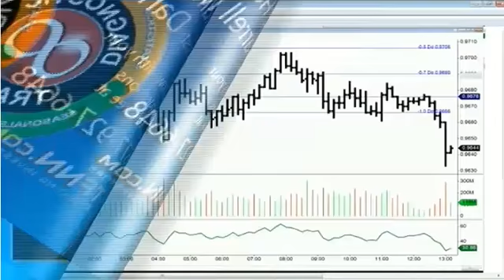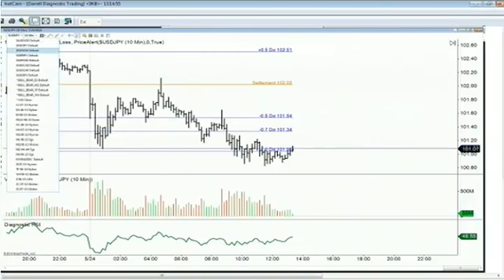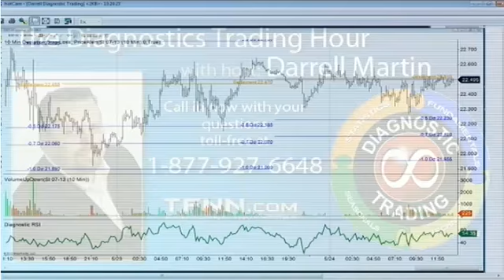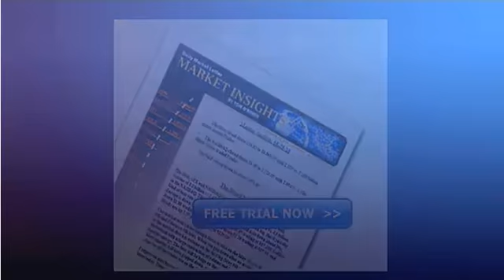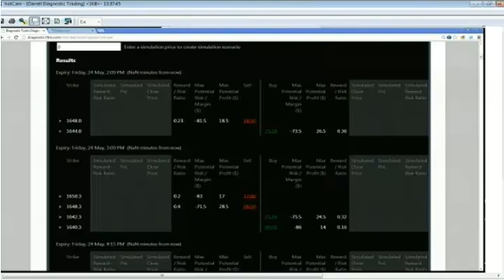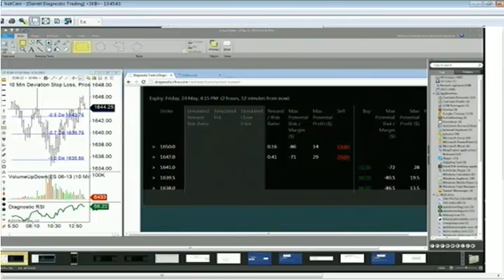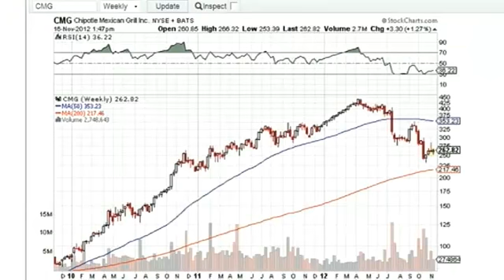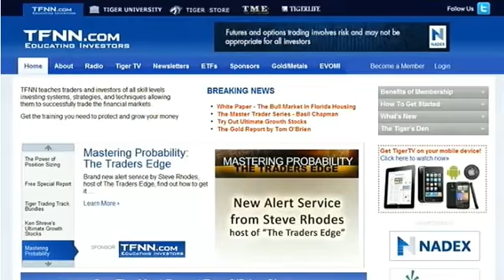May 24th Diagnostics Trading Hour with host Darrell Martin 2013